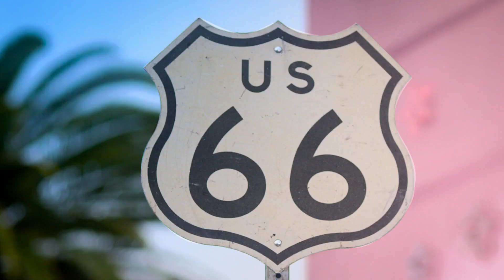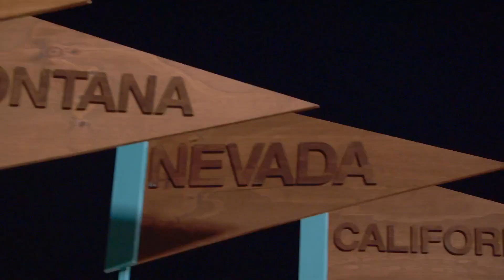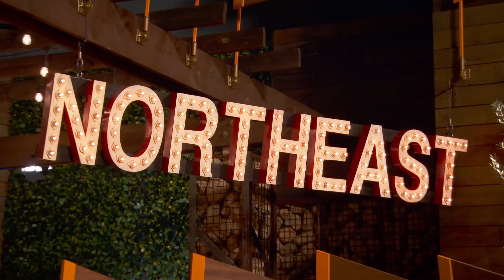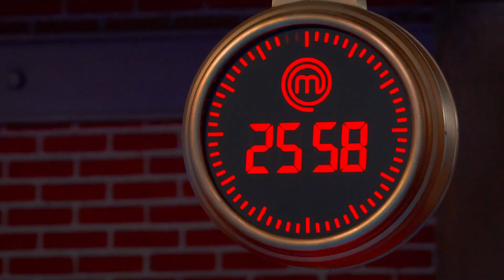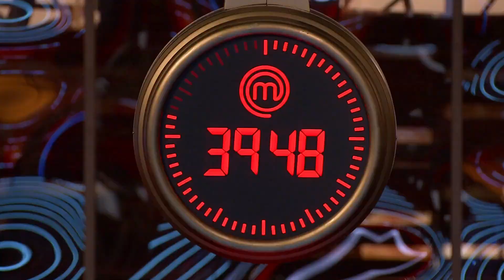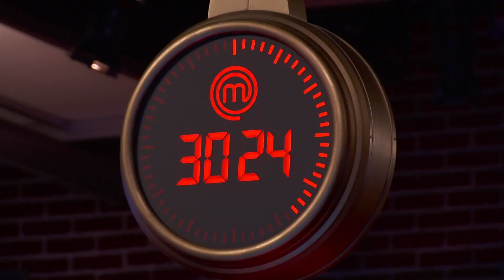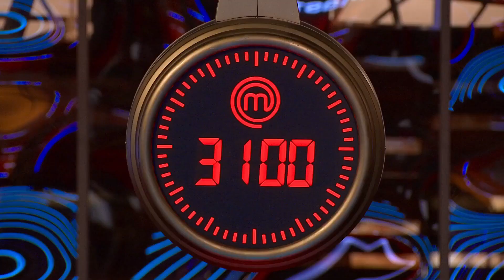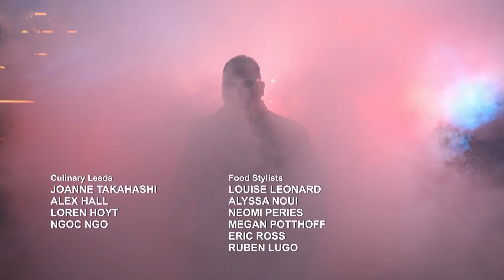MasterChef US 2023 Season 13 Episode 01